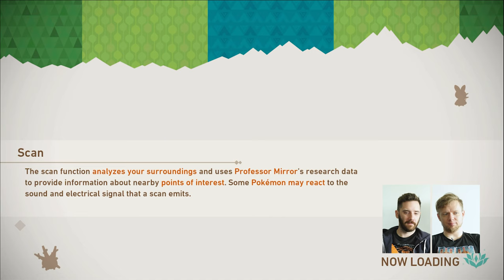KUIDAS SAADA FOTOGRAAFIKS? (New Pokemon Snap)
Sten näitab kogenud fotograafile Andrile, kuidas asjad tegelikult käivad. Üheskoos võetakse ette rännak ookeani põhja, kus elavad mitmed erinevad pokemonid. Just neist hakatakse pilte tegema. Kas piltide tellija jääb pakutavaga rahule või peavad mehed enda uuele karjäärile juba eos kriipsu peale tõmbama?